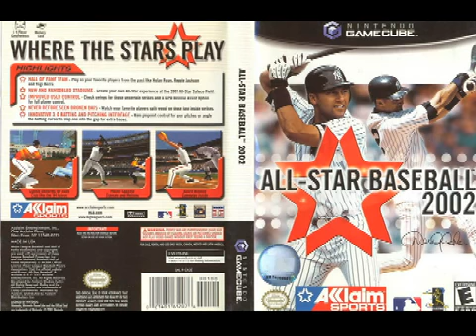All Star Baseball 2002 Menu Music